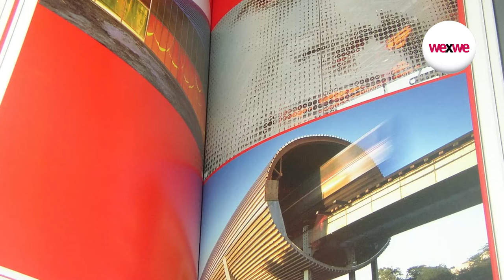Biografías emprendedoras - Zaha Hadid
A pesar de vivir una época donde se discriminaba a los musulmanes y  los hombres ocupaban la mayoría de los espacios de la arquitectura, Zaha Hadid supo ganarse un lugar muy destacado en el mundo. Fue una gran emprendedora, una arquitecta muy talentosa y  defensora de los derechos de la mujer que sigue inspirando con su talento a las nuevas generaciones.